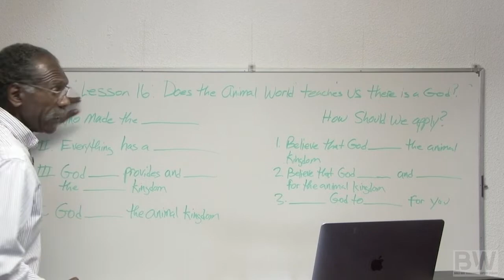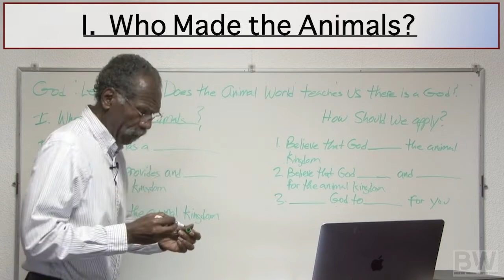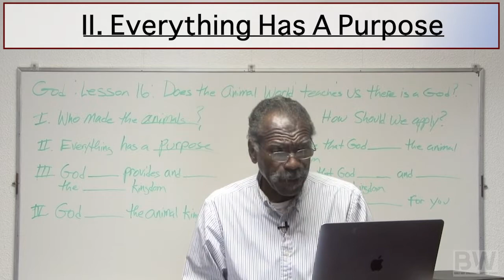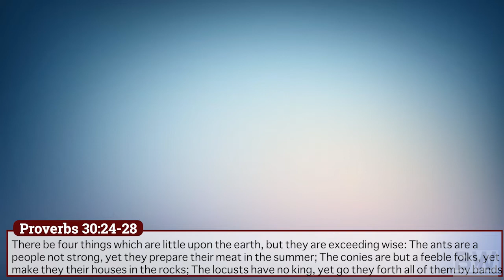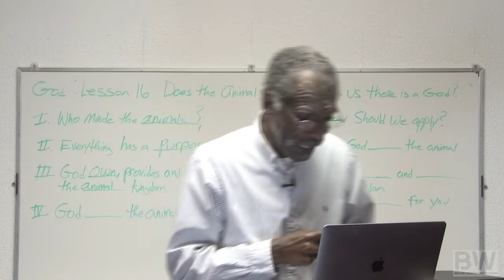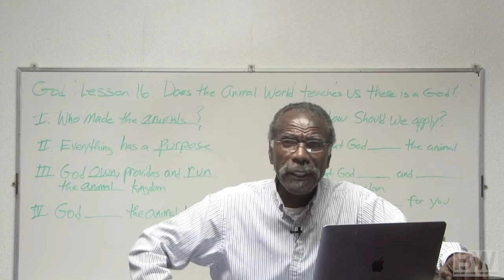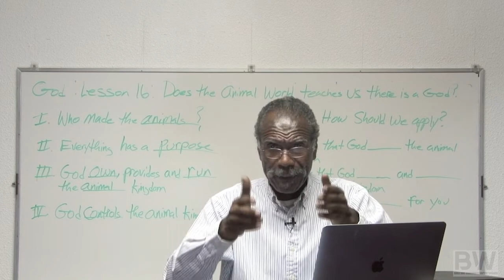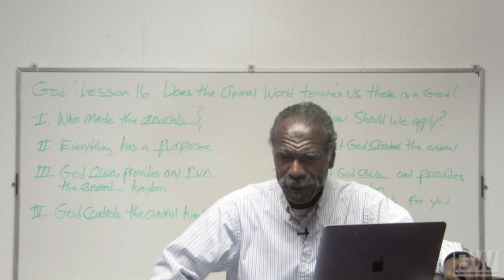God: Lesson 16; Does The Animal World Teaches Us There Is A God